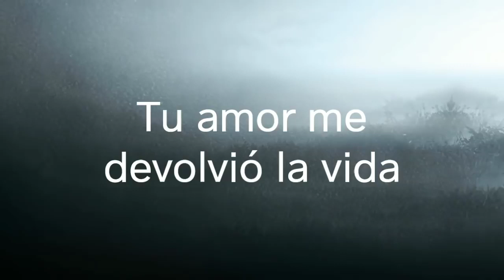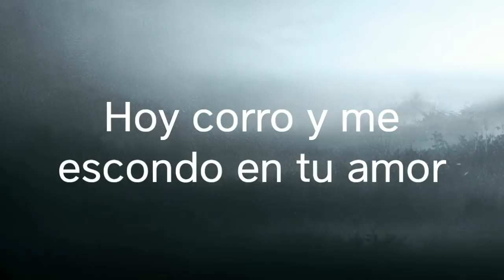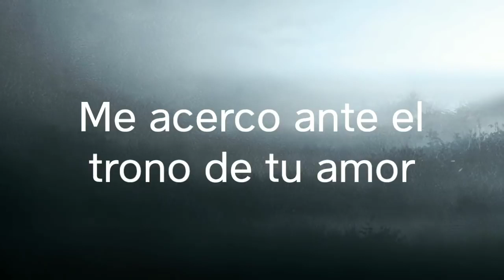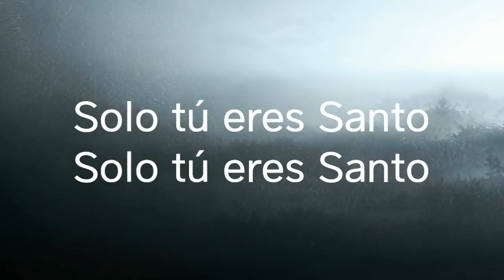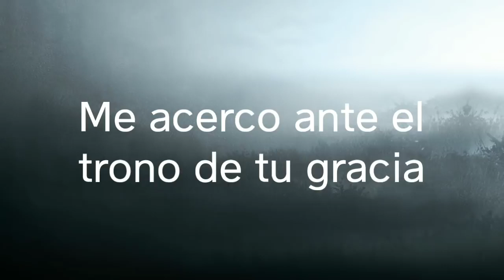Me Acerco - Miel San Marcos (CON LETRA) | Pentecostés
Canción: Me Acerco
Autor: Miel San Marcos
Álbum: Pentecostés

LETRA:
Sanas mis heridas, cubres mi vergüenza
Eres mi alegría, paz en la tormenta
¿Como no adorarte?
¿Como no rendirme?
Tu amor me devolvió la vida
Eres Rey por siempre, más que suficiente
Eres torre fuerte, roca de mi vida
¿Como no adorarte?
¿Como no rendirme?
Hoy corro y me escondo en Tu amor
Me acerco ante el trono de Tu gracia
Me acerco ante el trono de Tu amor
Tú me levantas, tú me levantas
Aleluya
Tú me levantas
¿Como no adorarte?
¿Como no rendirme?
Me acerco
Tú me levantas, tú me levantas (Aleluya)
Caigo rendido ante Tus pies
Solo Tú eres Santo, solo Tú eres Santo
Solo tú eres digno, solo Tú eres digno
Me acerco
Tú me levantas, tú me levantas, ouh oh
Todo el que se acerca ante el trono de la gracia
Es perdonado, es levantado, es libre
Aunque muchos te han dado la espalda
Hay alguien que te levanta, que te perdona
Su nombre es Cristo Jesús
Acércate al trono
Y tus ojos serán abiertos
Y podemos adorar al Padre
(Oh oh oh, oh oh oh)
Y decimos Santo (oh oh oh), Santo
(Oh, oh oh oh)
(Oh oh oh) Te amamos a ti
(Oh oh oh) Santo
(Oh, oh oh oh) Tú eres digno
(Oh oh oh, oh oh oh) Nuestros ojos se abren
Gritamos Santo
(Oh, oh oh oh) Santo
(Oh oh oh) Grita
(Oh oh oh) Todos, todos juntos
(Oh oh oh) Cordero de Dios
(Oh oh oh, oh oh oh) Aleluya